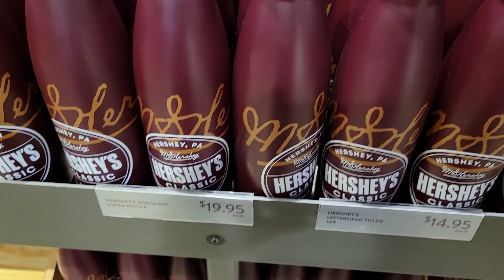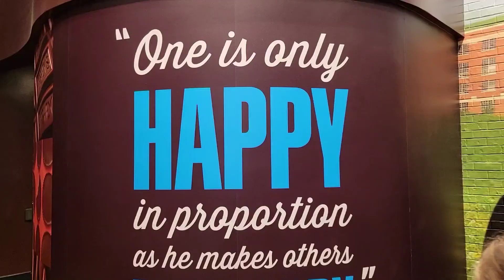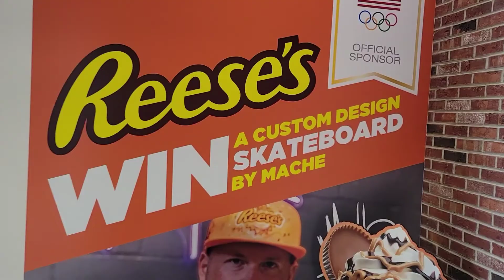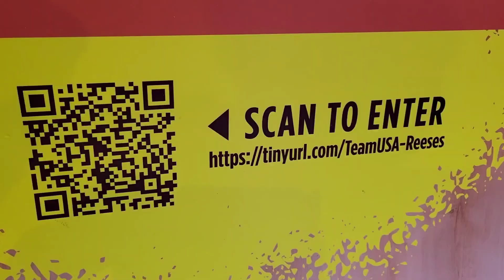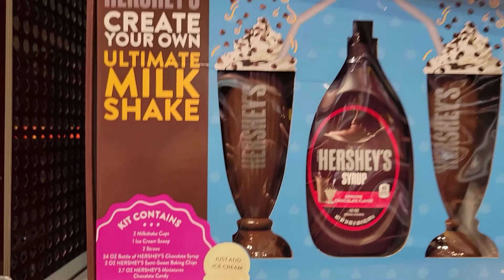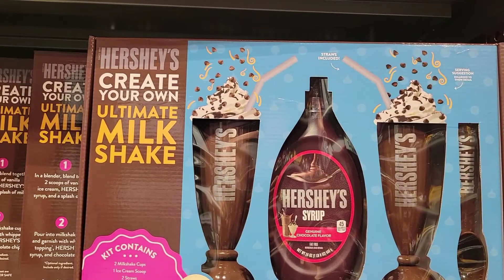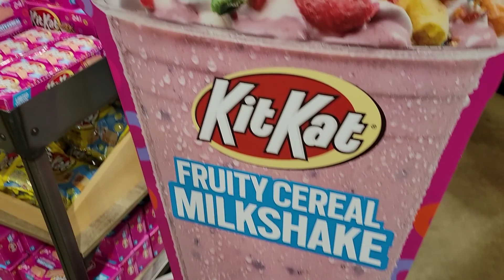Hershey's Chocolate World - New Kit-Kat Flavor - 8/21/2021